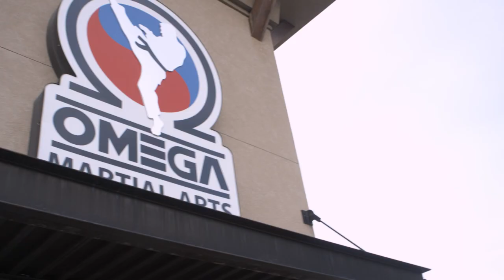A Day In The Life (2 days) With Kyle Collinsworth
Watch me (Kyle Collinsworth) do mountain sprints, pool workouts, martial arts, basketball training, meal prepping, and recovery. Get an all inside look on how I train and spend my time for two days!

Video time summary below

Day 1
Mountain Sprints 0:30
Pool Workout 1:36
Making smoothie 5:28
Morning study 8:52
Basketball workout 10:10
Making Lunch 11:31
Recovery 15:50

Day 2
Martial Arts 17:20
Pool Workout 19:16
Pick up basketball 20:02
Lunch 23:15

Artist: Colab Titan
Title: Reminisce

Artist: Beats by JAE
Title: Blessed

Artist: jah_pupil
Title: the love we make

Artist: Himariux-(Himaboy)-HipHop
Title: Listen to your heart

Artist: Cut Chemist
Title: Cut Chemist - Hip Hop Lives (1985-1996)

Artist: Yme Fresh
Title: September Rain
Spotify link to the song:
You can use Shazam or Apple Siri to identify this track!

Artist: Yme Fresh
Title: Heavenly